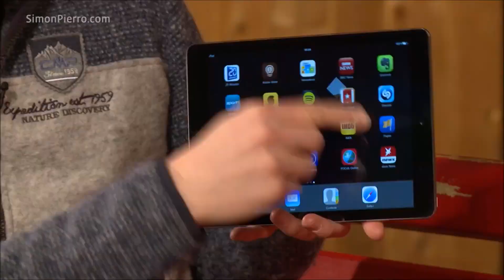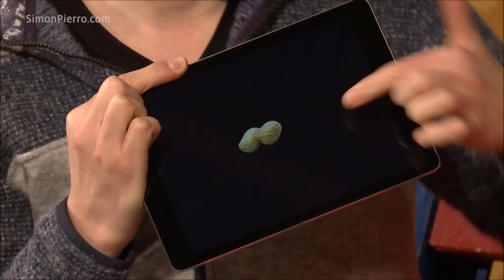Monkeys react to magic